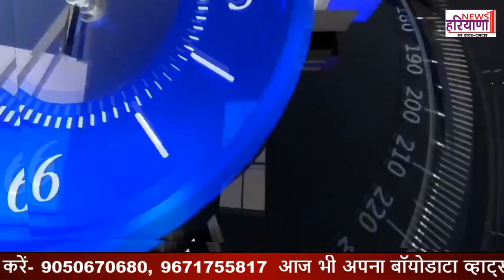14 अप्रैल यानी अग्निशमन दिवस, अग्नि सुरक्षा सप्ताह... जाने 14 अप्रैल क्यों है विशेष